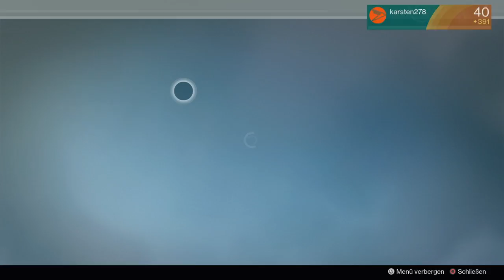Destiny HD Ps4 (Part 425)